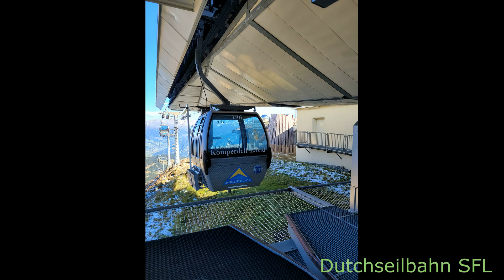Lazidbahn und Komperdellbahn Bergfart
In diese Video habe ich 2 Seilbahnen in 1 Video zusammengefasst. Ich habe dieses Video gemacht.

Seilbahn info
Komperdelbahn  Serfaus
Marke: Doppelmyr
Kabine Marke: CWA
Marke Kabel: Fatzer
Wie viele passen: 6per
Geschwindigkeit: 5.0
Baujahr: 1988
Bergstation: 1980 m
Talstation: 1445 m
Wie lange: 2563 m
Wie hoch: 535 m
Transitzeit: 9:20 Minuten
Tragfähigkeit: 2400 Personen pro Stunde

Lazidbahn Serfaus
Marke: Doppelmyr
Kabine Marke: CWA
Marke Kabel: Fatzer
Geschwindigkeit: 5.0
Baujahr: 1992
Bergstation: 2354 m
Talstation: 1980 m
Wie lange: 1450 m
Wie hoch: 374 m
Transitzeit: 5:20 Minuten